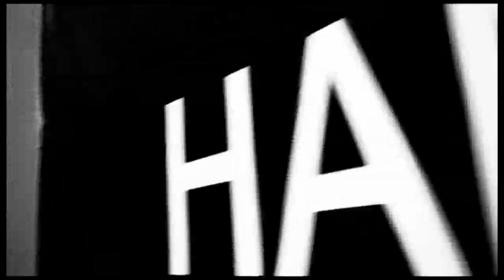Tour of HAMMA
The Fight Lounge visit the mixed martial arts gym HAMMA in St. Helens, England